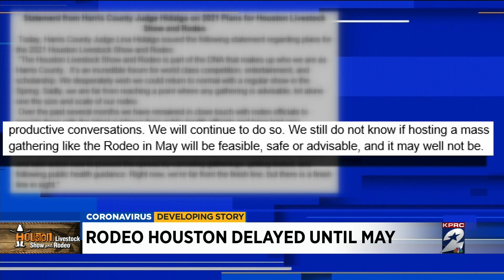Rodeo Houston delayed until May